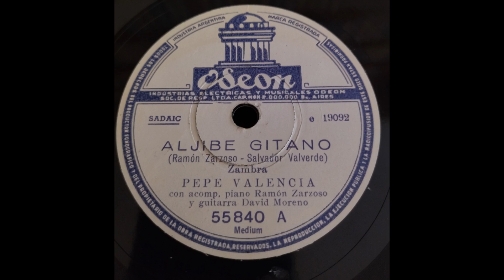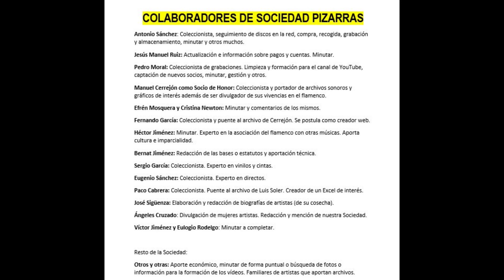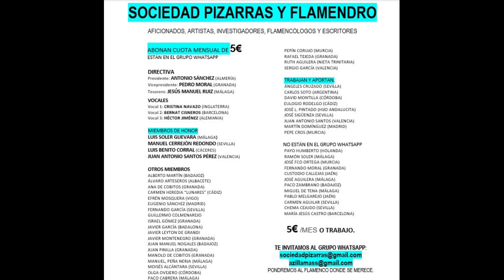Vinilo 99% PEPE VALENCIA CON DAVID MORENO Y ORQUESTA AÑOS 1940 2 CANTES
PEPE VALENCIA
Disco de pizarra adquirido para la Sociedad de Pizarra para que lo disfrute la Humanidad y de paso, que no se pierda nunca en el olvido ni en el archivo de unos pocos privilegiados. Esto no se encuentra en el Corte Inglés, pero merece ser tratado como lo que es... un tesoro, lo que es nuestro flamenco y nuestra copla andaluza o canción española.

PEPE VALENCIA CON LA GUITARRA DE DAVID MORENO Y EL PIANO DE RAMÓN ZARZOSO AÑO 1940 2 CANTES

00:01 Zambra 'Aljibe gitano' (Cierre por Seguiriyas)
03:26 Zambra y Soleares 'Soleá, madre del cante'  (Soleá de Merced La Serneta y de Enrique El Mellizo)